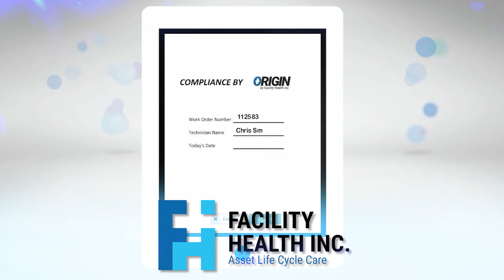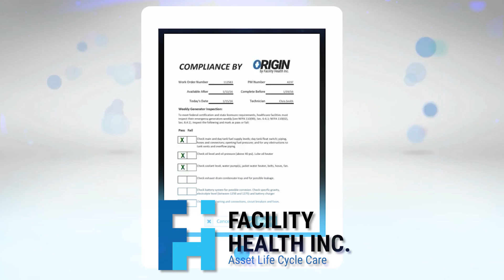2021 MVCA Annual Awards "Up & Coming" of the Year Winner – Facility Health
Facility Health is a SaaS enterprise asset management platform that provides healthcare systems with objective and transparent data about their physical infrastructure, allowing for superior capital planning. FHI’s software, Origin, assesses the current condition of assets and builds out optimal models for future maintenance, repair, and replacement expenditures. It will help CFOs prioritize and avoid future unexpected costs. $4M in ARR with 15x revenue growth in two years.